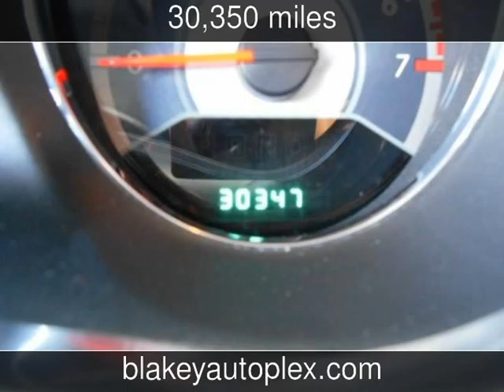2014 Chrysler 200 LX Used Cars - Shreveport,Louisiana - 2014-12-16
See more details about this used car This 2014 Chrysler 200 LX with 30,350 miles is for sale at Blakey Auto Plex.